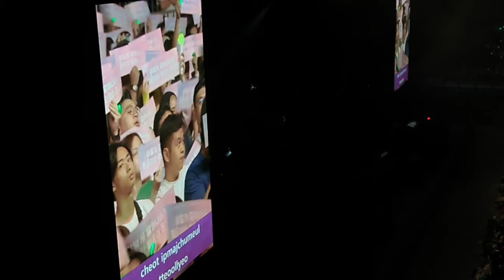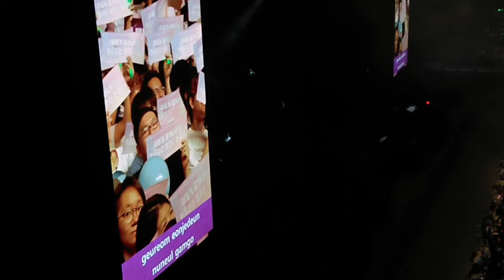[ LIVE /SING ALONG WITH MALAYSIAN FANS ] IU - BLUEMING